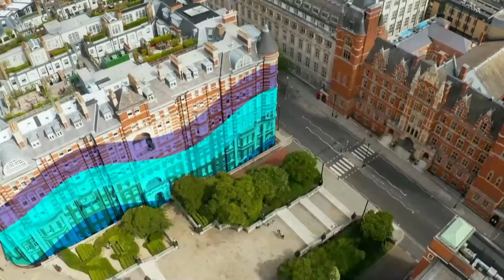Commemoration Day 2021: Faculty of Natural Sciences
Join us live as the latest cohort of undergraduate students from the Faculty of Natural Sciences at Imperial College London graduate at the Royal Albert Hall.